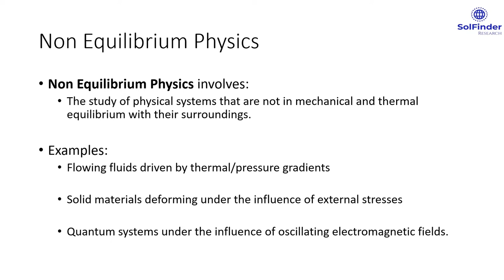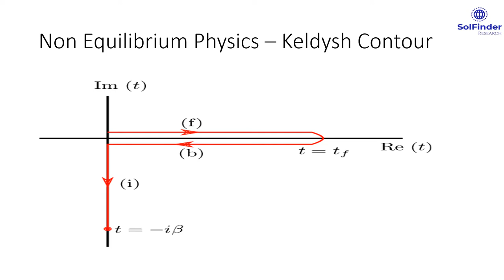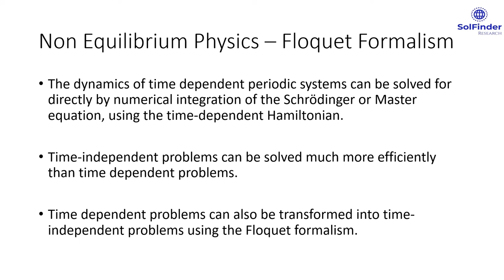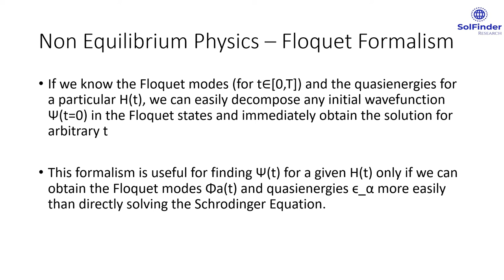Non Equilibrium Physics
- Keldysh Formalism
- Floquet Formalism